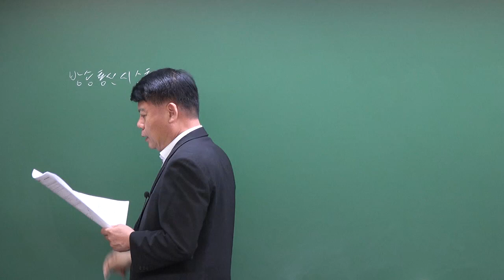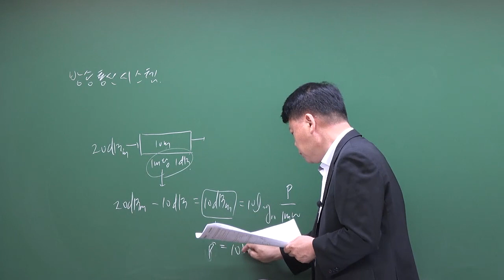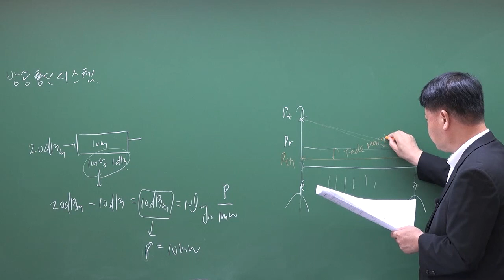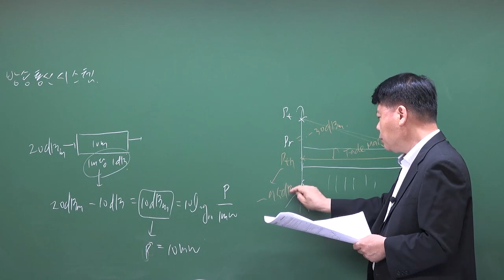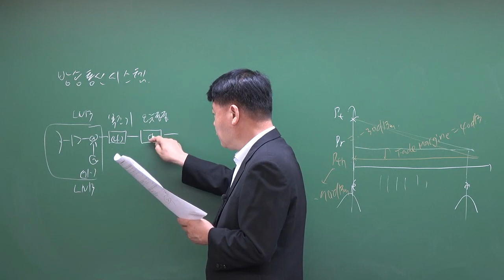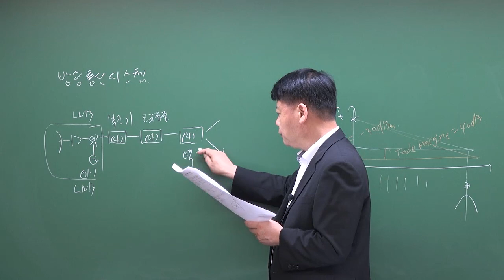2019년 4회 방송통신기사 방송통신시스템